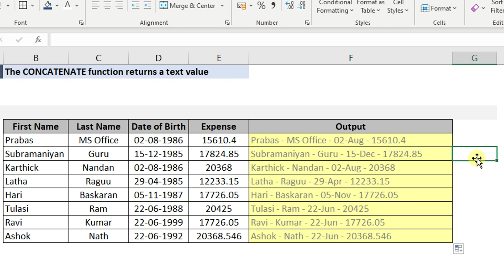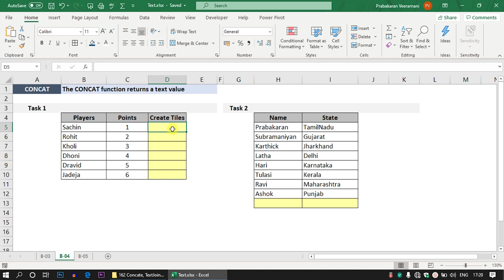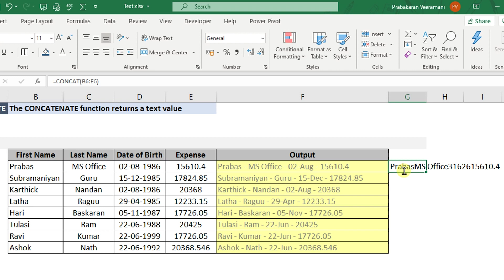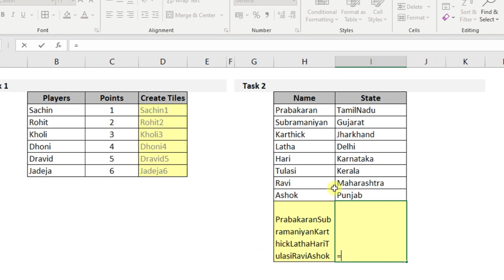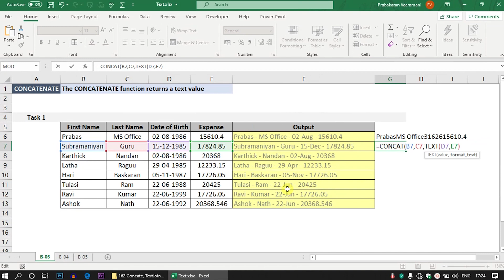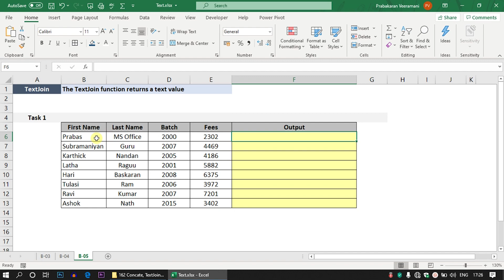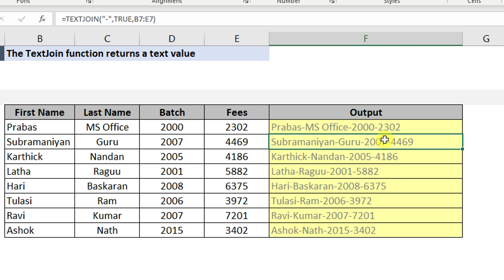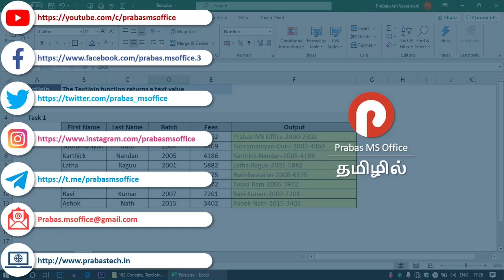Excel Formula in Tamil | CONCAT vs CONCATENATE vs TEXTJOIN | Prabas MS Office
These similar formulas can give you the idea to merge or join multiple text values in Excel - CONCAT vs CONCATENATE vs TEXTJOIN.

General Keyword:
Microsoft office tamil
Prabas MSOffice
Prabasmsoffice
Prabas Tech
PrabasTech.in
Prabastech

PPT
Advanced PowerPoint Training in Chennai
PowerPoint Tamil